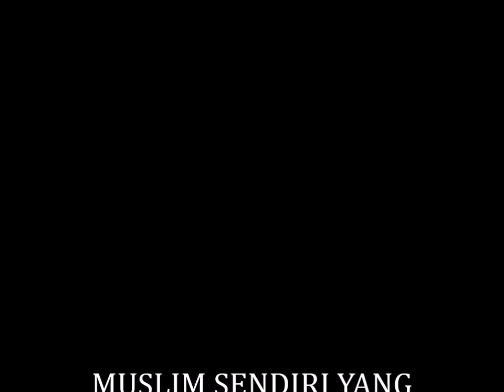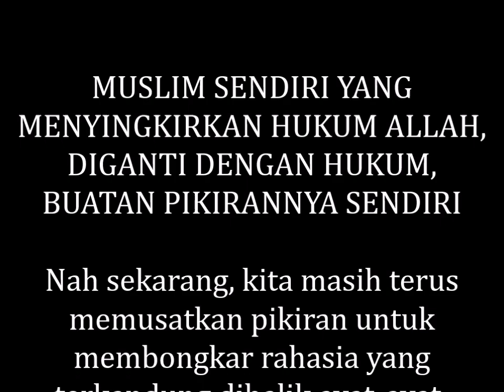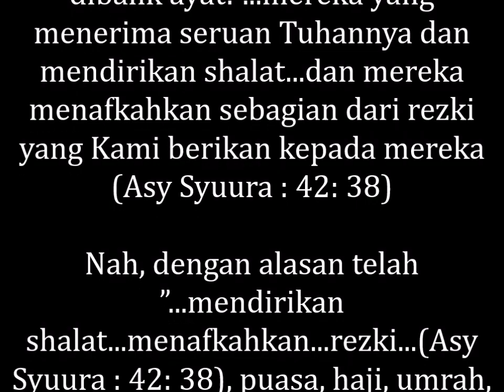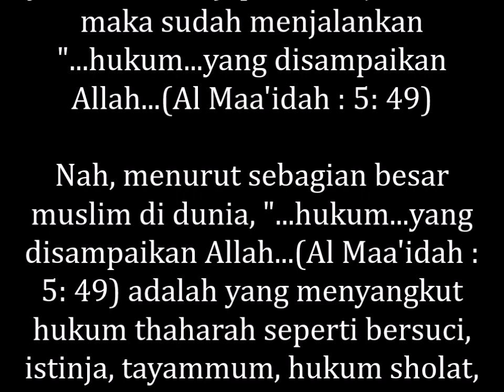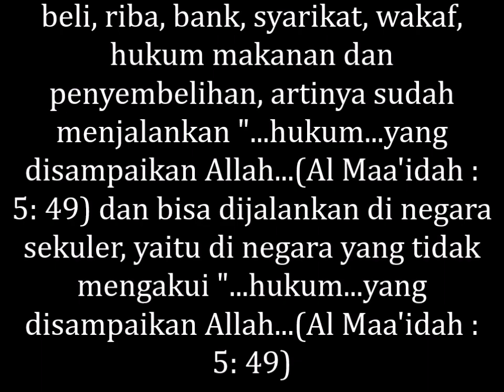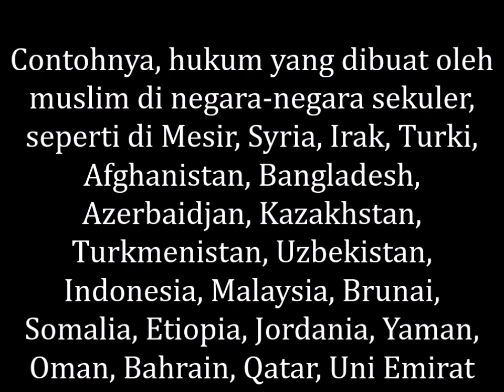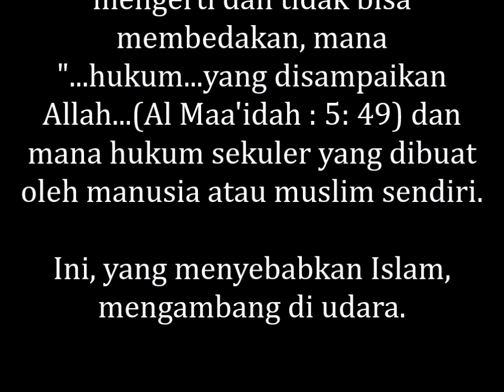MUSLIM SENDIRI YANG MENYINGKIRKAN HUKUM ALLAH, DIGANTI DENGAN HUKUM, BUATAN PIKIRANNYA SENDIRI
MEMBONGKAR RAHASIA ALLAH, MUSLIM SENDIRI YANG MENYINGKIRKAN HUKUM ALLAH, DIGANTI DENGAN HUKUM, BUATAN PIKIRANNYA SENDIRI